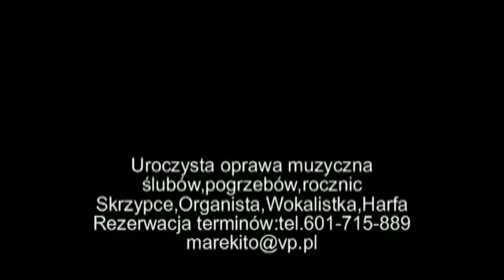OŁAWA-ORGANISTA I SKRZYPCE-601-715-889-OPRAWA MUZYCZNA POGRZEBÓW-OLEŚNICA+OŁAWA-SKRZYPEK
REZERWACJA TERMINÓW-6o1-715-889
Profesjonalna oprawa muzyczna pogrzebów w wykonaniu muzyków z filharmonii i opery.
Gramy podczas mszy żałobnej w kościele,kaplicy oraz na cmentarzu przy grobie,
Do wyboru są:
Skrzypce,Trąbka,Harfa,Śpiewaczka-solistka i Organista.
Repertuar jest do uzgodnienia,przygotowujemy i wykonujemy także utwory na zamówienie.
Przykładowy repertuar:
Schubert-Ave Maria,Gounod-Ave Maria,Barka,Cohen-Hallelujah,Sinatra My way,Cisza,Villas-Dla Ciebie Mamo,Albinioni-Adagio,Bach-Aria na strunie G Haendel-Largo,Serdeczna Matko,Być bliżej ciebie chcę,Popatrz jak szybko mija czas,Panie proszę ptrzyjdź,Unoszę wzrok,Ty tylko mnie poprowadź,Caccini-Ave Maria
Nawiążemy stałą współpracę z zakładami pogrzebowymi
Gramy na całym Dolnym Śląsku i w Opolszczyźnie

oława#oprawamuzycznaslubu#oprawamuzycznanaślub#skrzypcenaślub#
skrzypcenapogrzeby#oprawamuzycznapogrzebów#oprawamuzycznanapogrzeb#muzyka żałobna#avemaria#skrzypce#skrzypek#harfa#harfistka#śpiewaczka#wokalistka#
śpiewnapogrzeb#śpiewaczkanapogrzebie#muzykanapogrzeb#muzycynapogrzeby#
wrocław#dolnoslaskie#dolnyśląsk#wrocławski#utworynaślub#utwórnapogrzeb#pogrzebu ślub slub klodzko kłodzko opole jeleniagora legnica wałbrzych#